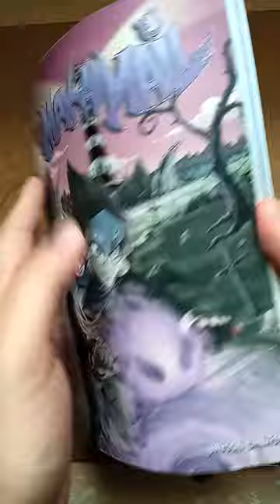Fazer mangá no sentido Oriental ou Ocidental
✒️Aprenda a fazer um mangá, da ideia à publicação:
LEIA MEUS MANGÁS:
😈Makai Mail

Conheça a rede Blast para ouvir músicas e programas com temática anime e mangá: redeblast.com/

🖌️O canal Jayson Santos Artwork é focado no estudo da criação de histórias em quadrinhos no modelo japonês, o MANGÁ. Aqui você aprende técnicas de desenho mangá, como criar personagens, desenhar uma página de mangá do zero, com vídeos práticos, rápidos e de fácil compreensão.
Além de vídeos sobre roteiro para quadrinhos e técnicas de escrita criativa, além de dicas para aprender a desenhar.
Mas lembre-se que o seu esforço é o que trará resultado!

Obrigado!